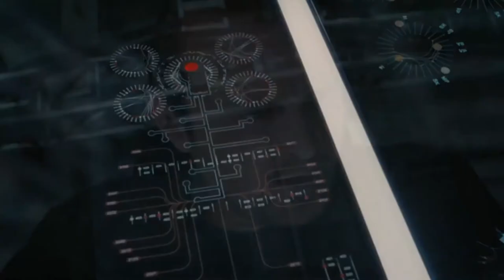Caleb is the New Wyatt | Westworld Theory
Caleb's journey has paralleled that of Dolores' in season 1. What will he do now that he knows the truth? Could he become the Wyatt of the real world? Let's find out.

Amy Tru
Catherine Harding
Clarissa Thompson
D.D. Lee
Kaci of House Lorebridge
Katrin C from my point of view
Nancy T
sassaK
Sauntevia Major
ThePodcastThat.com That Family of Podcasts